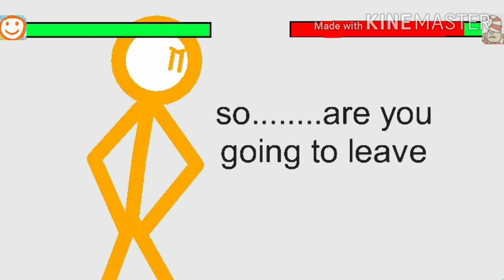Stickman epic winter level intro with healthbars